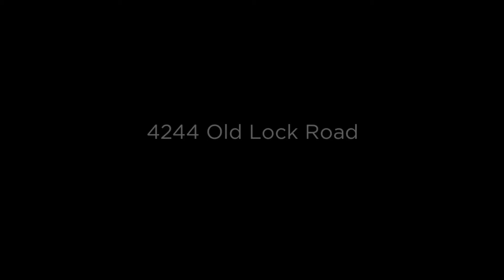Introducing 4244 Old Lock Road in Colonial Heritage, Williamsburg, Virginia.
For Sale | 4244 Old Lock Road | Colonial Heritage
3 Bedroom | 2 Bath | 1876 Sq Ft

Wow!  Beautiful and move–in ready meticulously maintained ‘Oakleaf’ rancher offers sought-after one floor and low-maintenance living.

Featuring 1876 sq ft, this perfect-sized home with an open floor plan includes 3 bedrooms, 2 full baths, great room open to the dining room and sunroom.